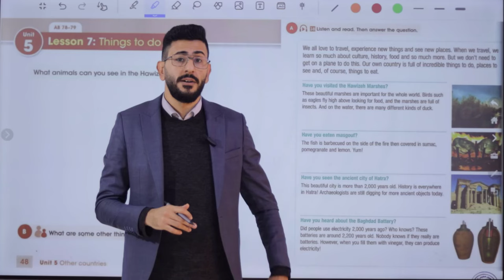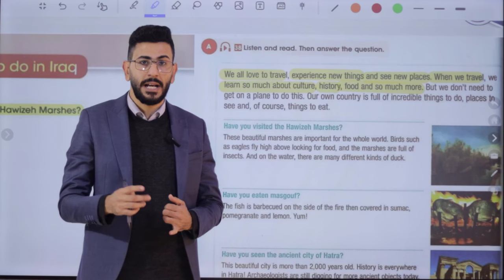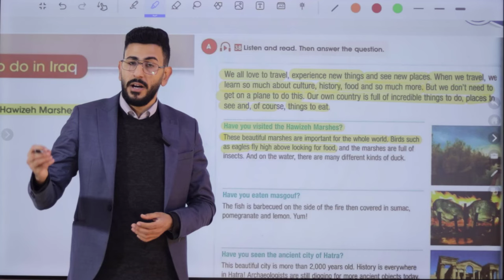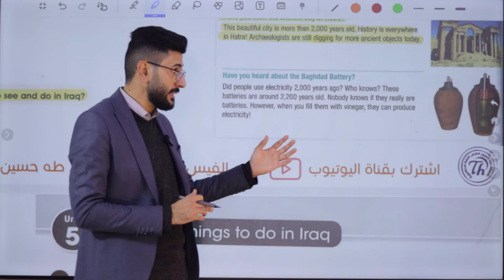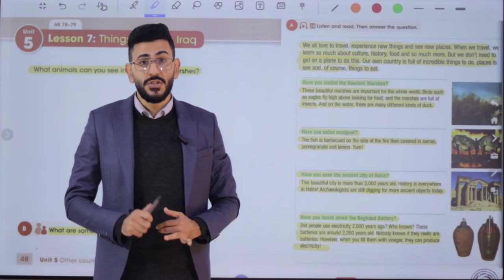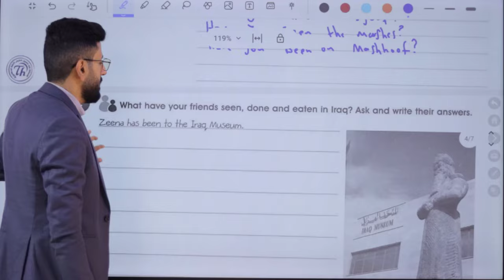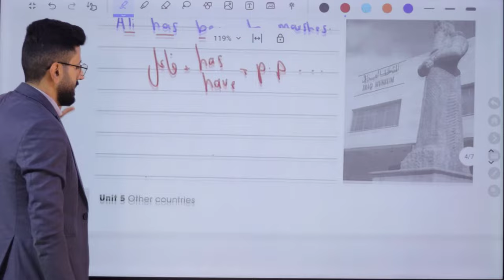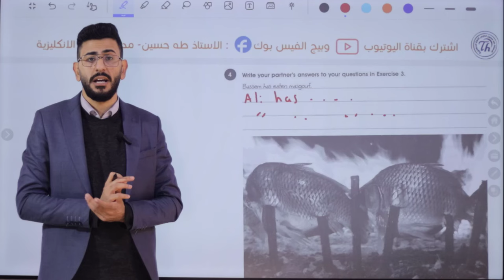انكليزي الاول متوسط/ اليونت الخامس الدرس السابع/ اشياء تفعلها في العراق/ الاستاذ طه حسين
شرح اليونت الخامس/ الدرس السابع/ الاول متوسط المنهج الجديد + حل كتاب النشاط+ نماذج امثلة وصيغ اسئلة للموضوع/ الاستاذ طه حسين. تابع سلسلة الشروحات هذه اول بأول وستضمن ال100 درجة في الامتحان التحريري ان شاء الله. تم توفير الملزمة عبر وكلاء الطابعي الموضحين في المنشور ادناه كذلك يتم نشر صور الملزمة عبر بيج الفيس بوك ادناه صفحتي على الفيس بوك كروبنا على الفيس بوك قناتنا على التليغرام